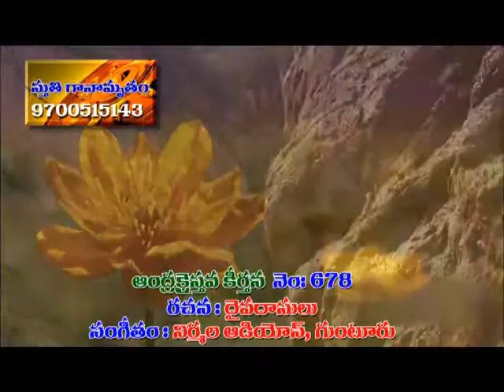Raju garu 17 yehova naa mora